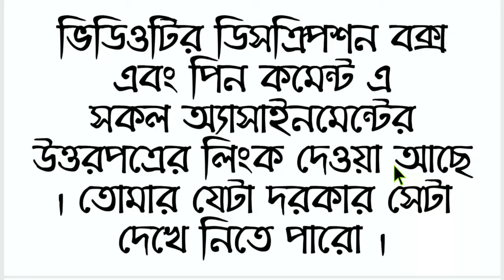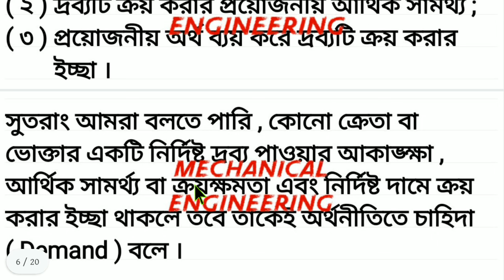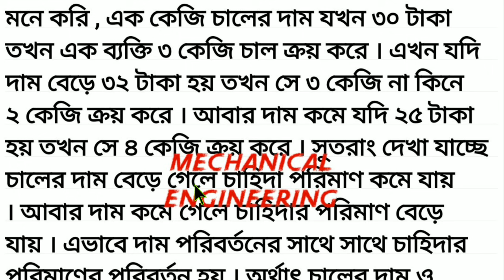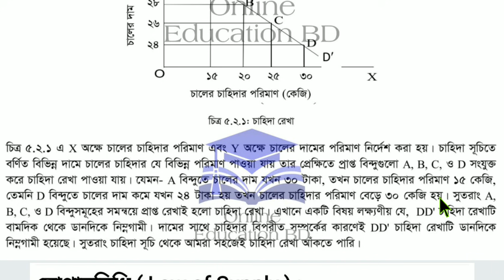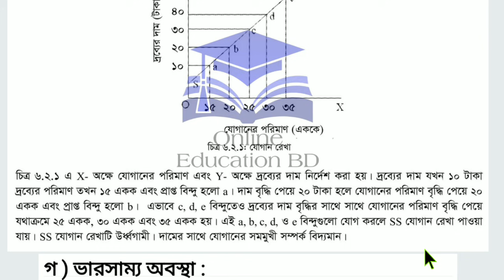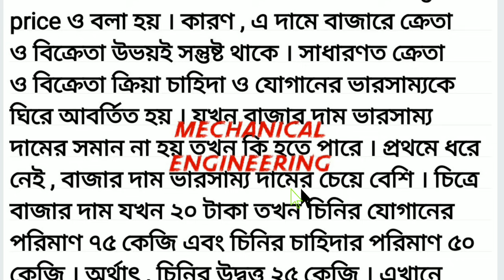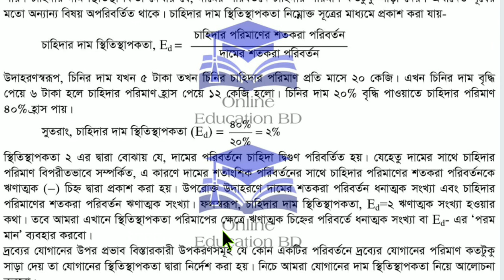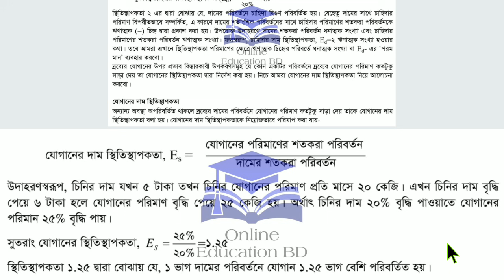HSC assignment 2021 Economics 4th week || অর্থনীতি ১ম পত্র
HSC assignment 2021 Economics 4th week answer || HSC 2021 Assignment Economics Answer 4th Week || অর্থনীতি ১ম পত্র

HSC assignment 2021 4th week answer || HSC Assignment 2021 Civics Answer || পৌরনীতি ও সুশাসন ১ম পত্র

HSC assignment 2021 3rd week answer || HSC Assignment 2021 Civics Answer | পৌরনীতি ও সুশাসন ২য় পত্র

HSC 2021 assignment 1st week answer || HSC assignment 2021 1st week || Assignment hsc 2021 1st week

(সকল বিষয়ের উত্তর একসাথে)

(সপ্তাহ ভিত্তিক প্লেলিস্ট)

hsc assignment 2021 economics answer
hsc assignment 2021 answer
hsc assignment 2021 economics
assignment
economics assignment hsc 2021
online education bd
hsc 2021 assignment economics
hsc assignment economics
economics assignment 2021
hsc assignment
2021 hsc assignment
hsc assignment 2021 1st week answer
assignment hsc 2021 economics
h s c assignment 2021
hsc
hsc assignment economics 2021
hsc 2021 assignment answer economics
hsc assignment 1st week
hsc assignment 2021 answer economics
2021 hsc assignment answer
assignment hsc 2021 answers
hsc economics assignment 2021
hsc assignment 2021 social work
hsc assignment answer 2021
hsc assignment 2021 economics solution
civics assignment
hsc civics assignment
assignment hsc civics
mechanical engineering
২০২১ সালের এইচএসসি অ্যাসাইনমেন্ট
2021 সালের এইচ এস সি পরীক্ষার এসাইনমেন্ট
২০২১ সালের এসাইনমেন্ট
এইচএসসি এসাইনমেন্ট
এসাইনমেন্ট
অ্যাসাইনমেন্ট